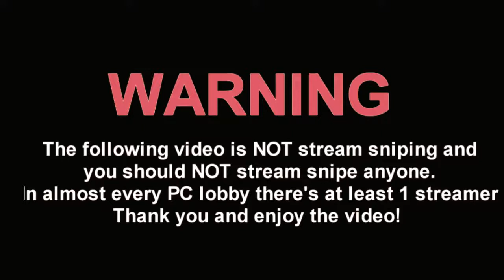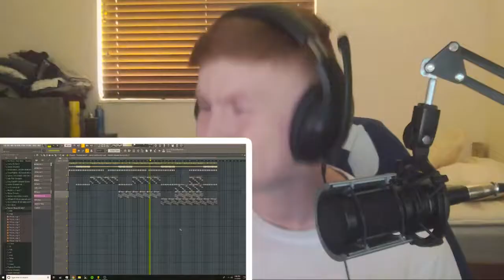Killing Twitch Streamers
I DO NOT STREAM SNIPE